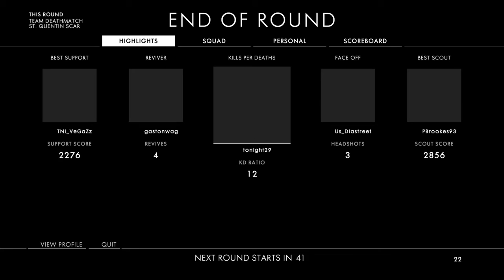BULLETS EVERYWHERE| Battlefield 1